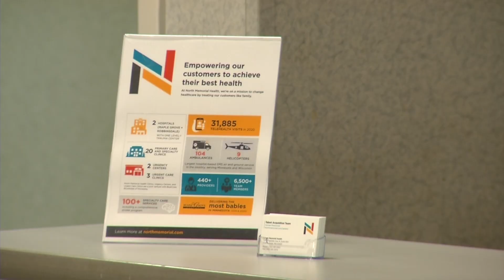Hospitals Face Labor Shortages, North Memorial Health Holds Job Fair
In a move to help the labor shortage at local hospitals, North Memorial Health held a job fair with interviews, offers and even job bonuses for positions that varied from registered nurses to security workers.